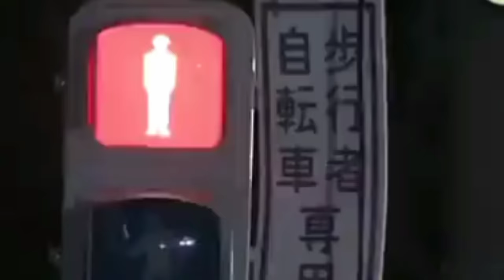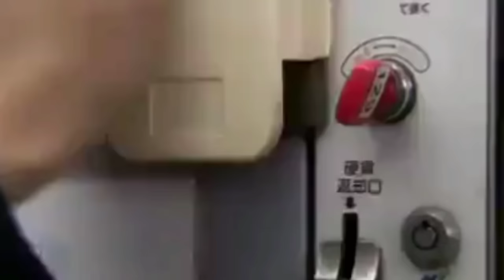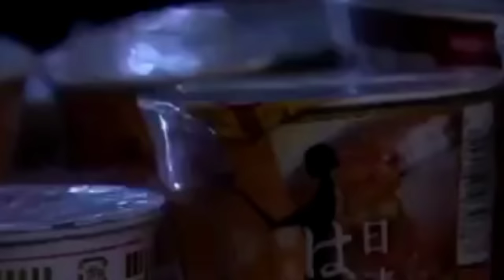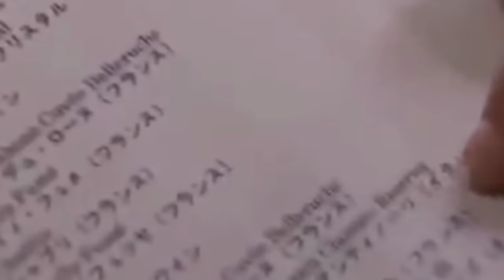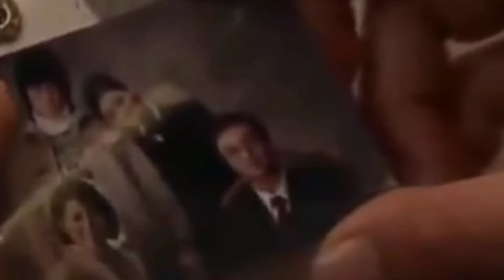Episode - 4 || Tree Of Heaven Explained in Thadou Kuki